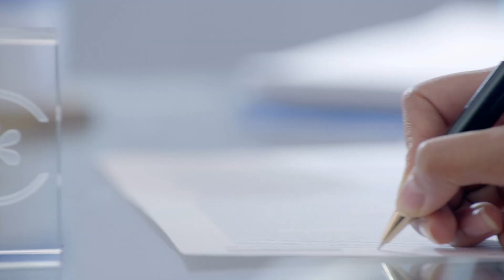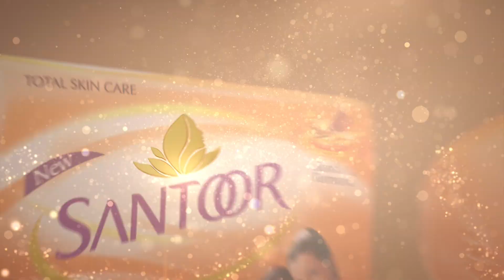Vishal Mangalorkar General Reel - April '17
Directed By : Vishal Mangalorkar